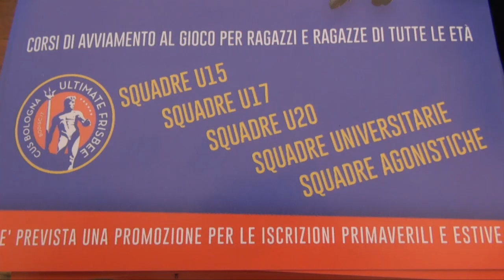Scuole di Ultimate Frisbee - CUS Bologna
CUSB ROOKIE Ultimate Tournament 2016
Torneo Open e Mixed Scuole Superiori bolognesi
Il Centro Universitario Sportivo di Bologna da anni ha avviato corsi di Ultimate nelle scuole e rappresenta un modello di sviluppo da imitare non solo in Italia ma anche all'estero.
Questo video è liberamente utilizzabile come strumento di presentazione per facilitare la comunicazione con le scuole e iniziare corsi in tutt'Italia.